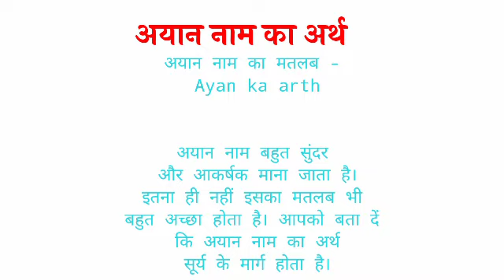Ayan name ka arth //Ayan name ka matalab //Ayan name ka ladka kesa hota hai //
Ayan name ka arth
Ayan name ka matalab
Ayan name ka ladka kesa hota hai I hope you enjoyed this video

hit likes.

lots of  ❤️